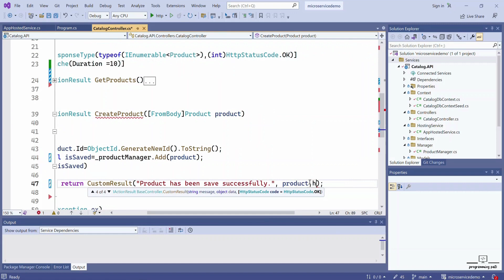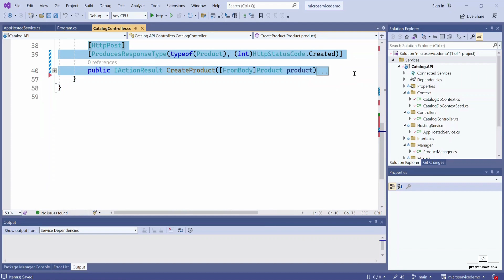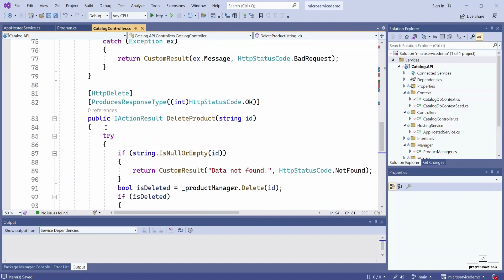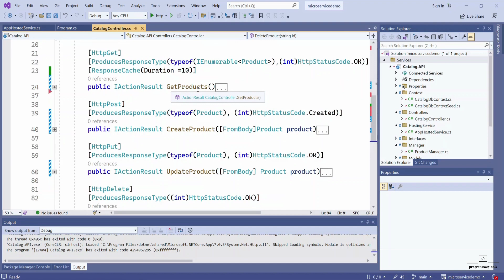24. Catalog.API Microservice using .NET 7: Developing Catalog API Controller with CRUD Operations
The Catalog.API Microservice is a RESTful API built using the .NET 7 framework. In this tutorial, we will focus on the development of the Catalog API Controller, which is responsible for handling CRUD (Create, Read, Update, Delete) operations for the catalog data.

Once we have set up the foundation, we will move on to the development of the Catalog API Controller, where we will implement the various CRUD operations using HTTP methods such as GET, POST, PUT, and DELETE. We will also cover the validation of input data and the use of HTTP response codes to provide feedback to clients.

Throughout the tutorial, we will follow best practices for RESTful API development, including the use of proper HTTP status codes and the implementation of Custom Response.

By the end of this tutorial, you will have a fully functional Catalog.API Microservice with a Catalog API Controller capable of handling all CRUD operations for your catalog data.